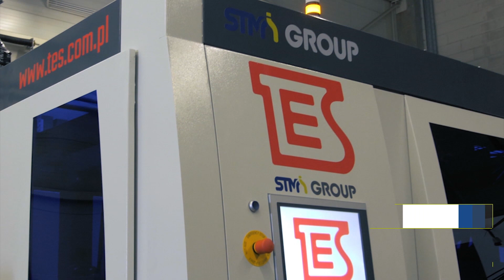BLUELINE HITECH 8 cavities. Efficiency 16 000 bottle per hour!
Our latest blow molding machine from the BlueLine Hitech series.
Eight cavities, modern systems based on servo and patented design solutions.
Without any problems we achieved efficiency 16,000 bottles per hour!
This is the fastest linear stretch blow molding machine available on market.

TES Sp. z o. o.
ul. Magnacka 6
80-180 Kowale
Poland